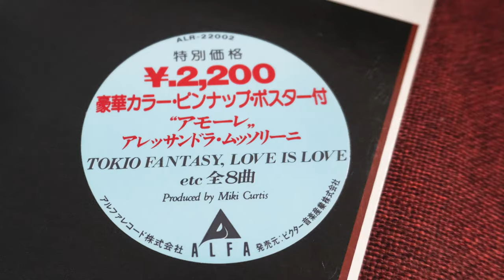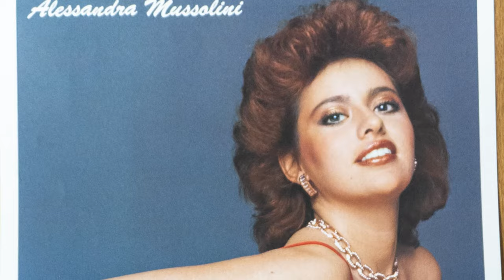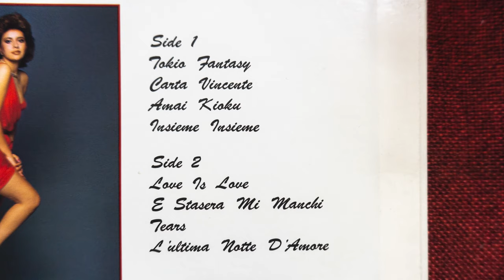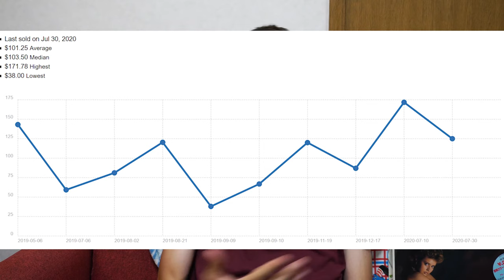The Most Controversial Japanese Album of All Time? Alessandra Mussolini - Amore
Rare Japanese Sounds is the channel to follow for insightful and educational content on collecting and investing in Japanese City Pop, ambient , jazz and other genres of Japanese music.